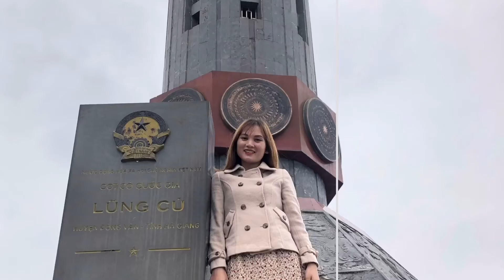Đồng Văn - Mèo Vạc - Hà Giang